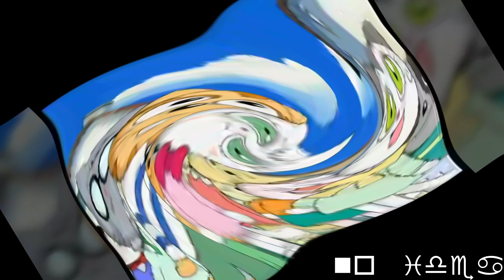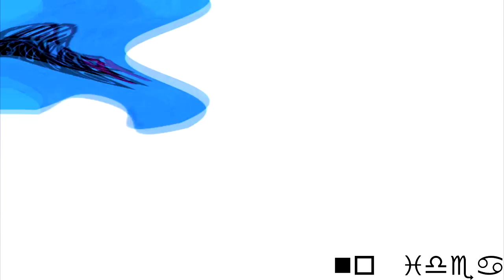Mighty Masked Cat Niyander Intro In Hindi Render Pack Collection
Requested by JarrettM
Don't take this video down!
it took like 17 hours to render on 720p.

Software used:
Vegas Pro 12
NewBlueFX
IL Vocodex (VST)
Bitcrusher (VST)
Orange Vocoder (VST)